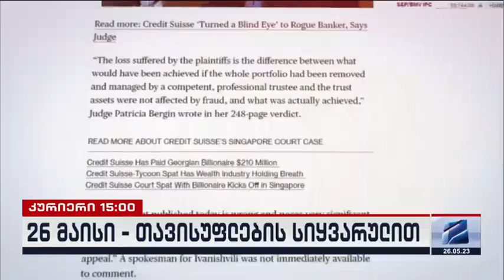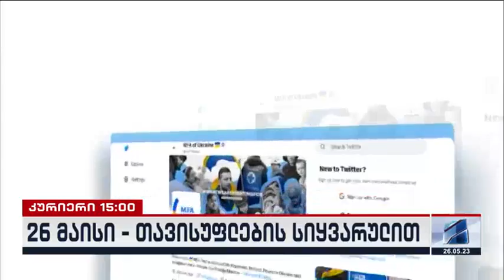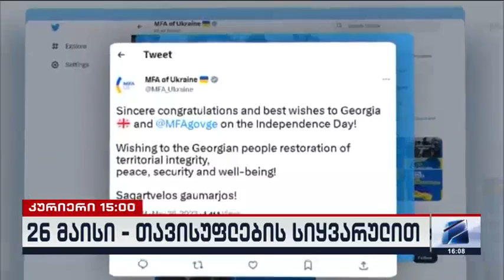კურიერი 15 საათზე-2023.05.26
26 მაისი-დამოუკიდებლობის დღე თავისუფლების სიყვარულით